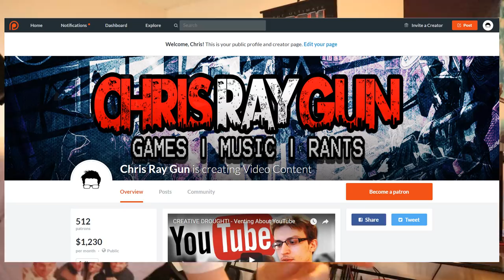CHANNEL UPDATE! - Pygmy Marmosets are Disgusting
Man, I wish they would help me. Those silly marmosets. I genuinely dislike them.